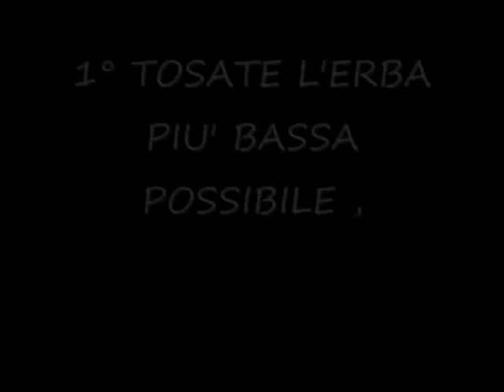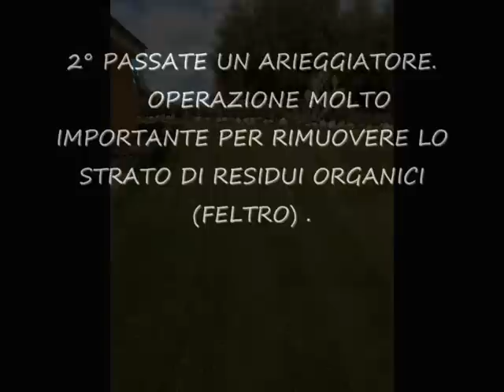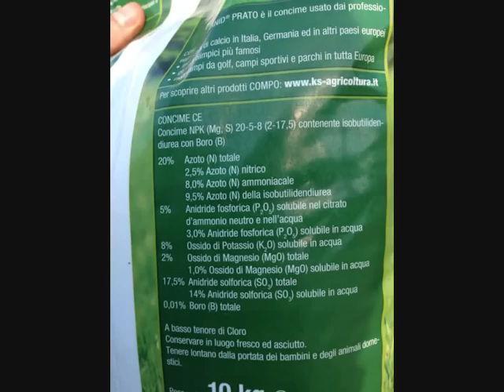arieggiare e riseminare il prato verde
La trasemina è un'operazione colturale che mira a ripristinare aree mancanti del prato verde. Accade spesso che a causa di estati molto torride o di scorretta rimozione manuale delle infestanti, il prato verde presenti dei diradamenti, delle parti mancanti che vanno adeguatamente riseminate in modo da ridare uniformità al tappeto erboso

✅Pagina facebook